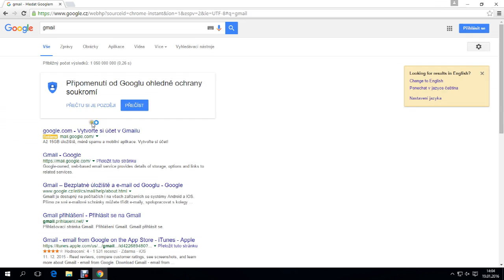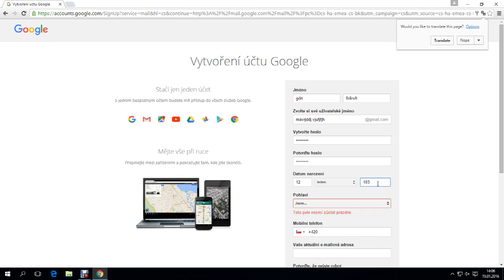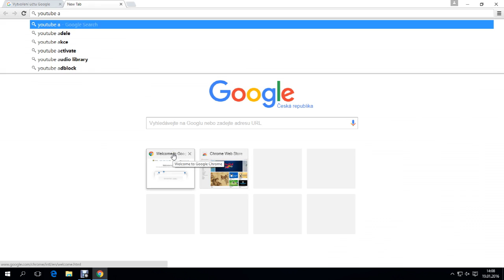how to make youtube channel special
zurantv